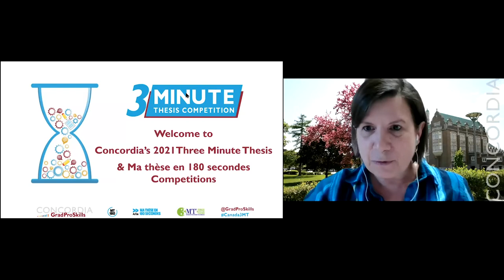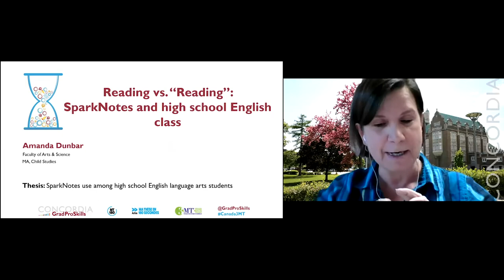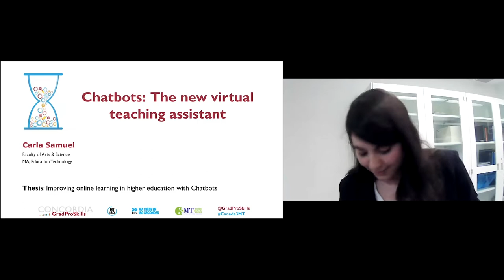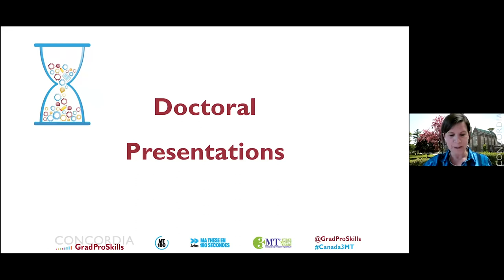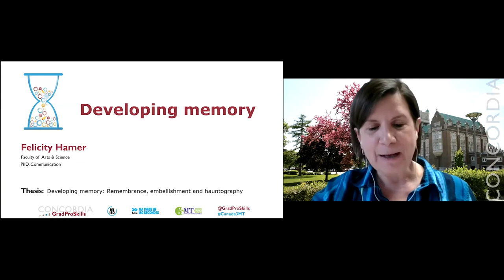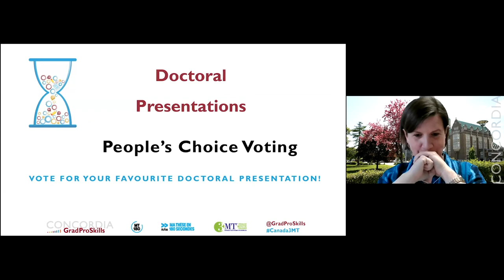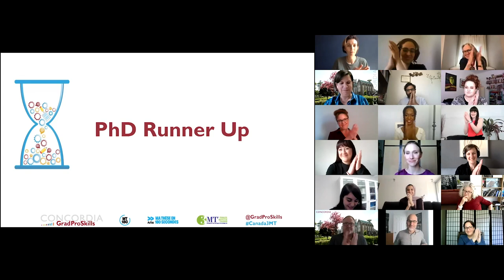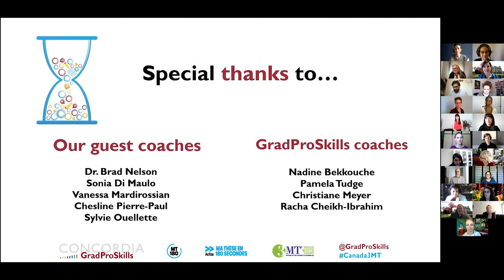Concordia’s 2021 Three Minute Thesis / Ma thèse en 180 secondes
The 2021 Concordia 3MT / MT180 competition challenges graduate students to share their research on one PowerPoint slide…in three minutes or less!  Discover the outstanding research being performed by our students, presented in a clear way with no jargon and no props!